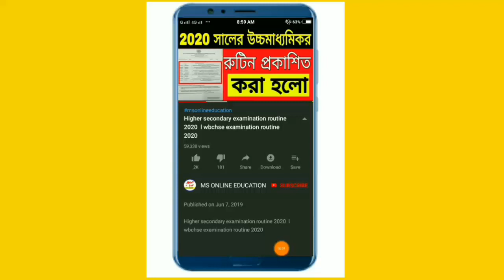আপার প্রাইমারি আজকের মামলার শুনানির রায় কী হলো ? Upper primary today news